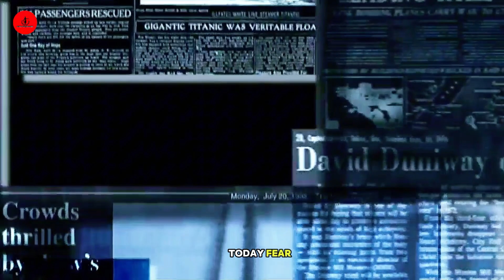Witch Hunt; From The Past To Modern Day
Ever wondered how the witch trials of Salem connect to today's justice issues? Join us as we dive into the story of Rebecca Nurse and see how her experience mirror the modern case of Sabrina Butler,who was wrongfully convicted of a crime she didn't commit.

We'll explore how these historical and contemporary injustices teach us valuable lessons about empathy and fairness in our legal system. Let's uncover the past to understand how we can build a more just future.